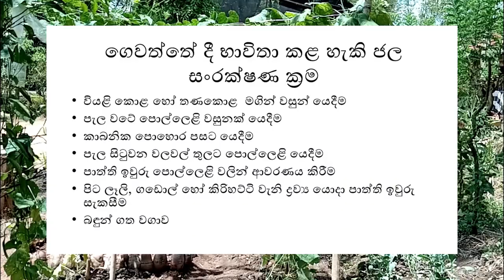Soil Moisture Conservation Tips | ගෙවත්තේ දී ජල සංරක්‍ෂණය | Thenuka's Home Garden 07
The main objective of soil moisture conservation is to minimize the amount of water lost from the soils through evaporation. This video explain how to  apply soil moisture conservation methods in home garden.

Songs: Liquid Time and Til Death Parts Us